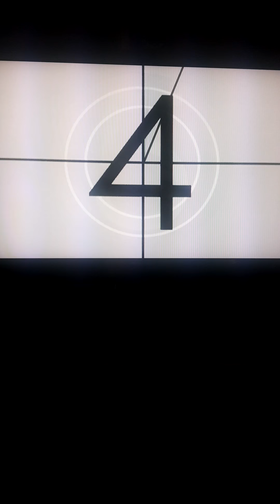RB3: Anberlin - Feel Good Drag 100% FC #808 (Guitar)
One of the best songs in my setlist, i love this song so much omg

Difficulty: SRFC so like 5/10

Thank you as always for supporting my channel